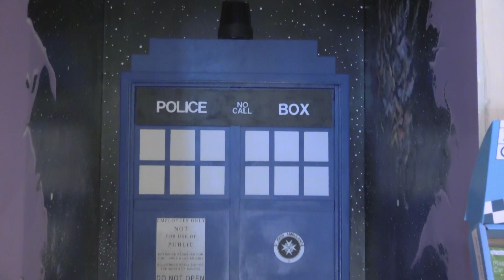In Depth look into Cosplay at Denver Pop Culture Con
-Brady Pieper

The Wizards Chest
451 Broadway, Denver, CO 80203